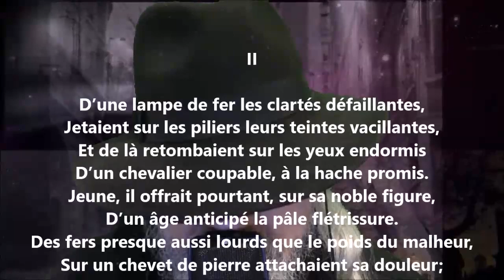Le parricide II - Jules Lefèvre-Deumier lu par Yvon Jean